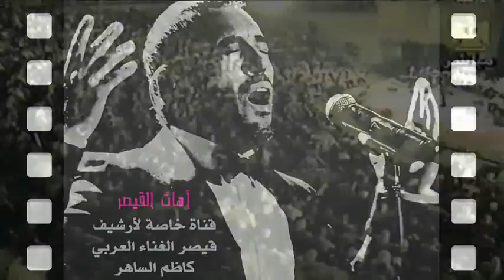القيصر كاظم الساهر ( مو ضحكتك ) بـ احساس عالي - ويترجم لـ الجمهور بـ اللهجة المصرية الجميلة - 2001 ~